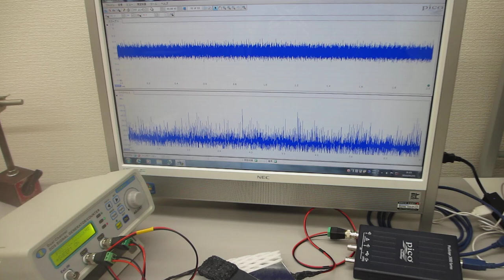超音波発振（スイープ発振、パルス発振）システム（超音波システム研究所）